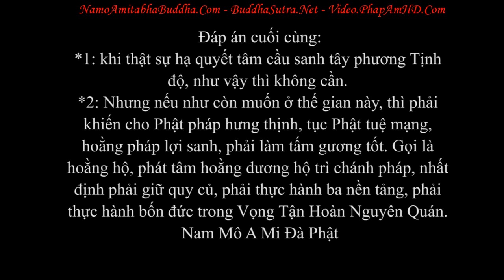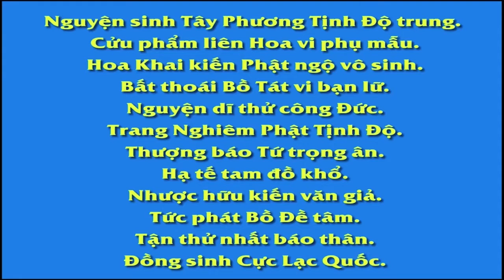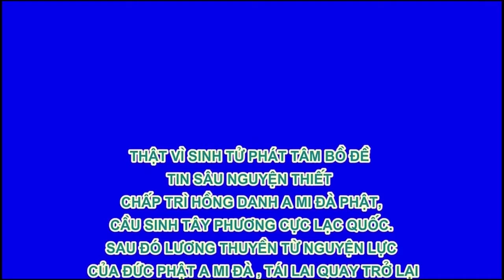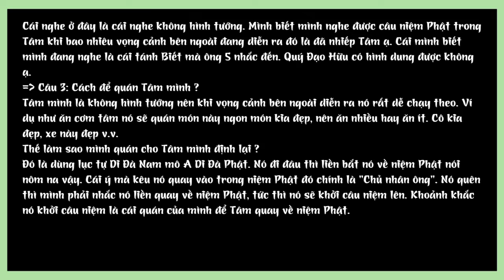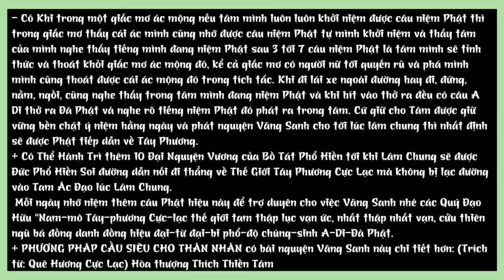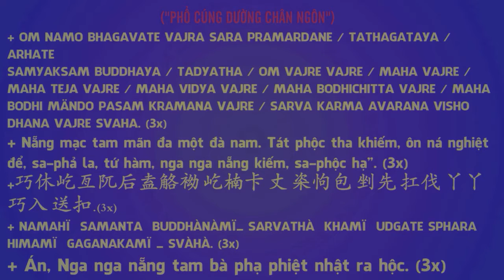Tôi 30 tuổi, không học nền tảng Đệ Tử Quy, Cảm Ứng Thiên , Chỉ nhất tâm niệm Phật được chăng